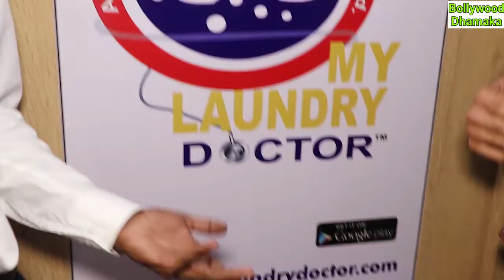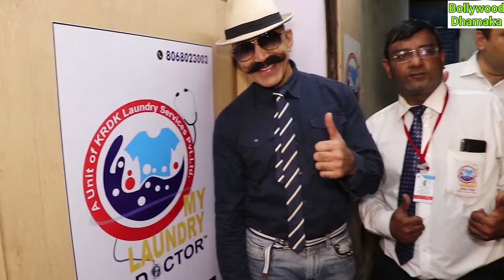My Laundry Doctor Application Press Conference Raja Aur Rancho TV Serial Actor Dr. Ved Thapar